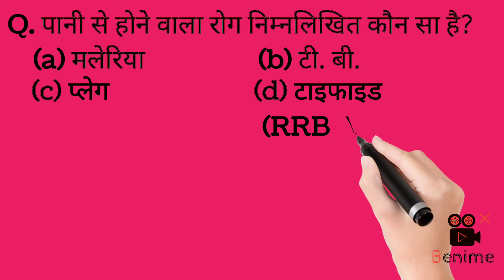BIOLOGY का महत्वपूर्ण QUESTION